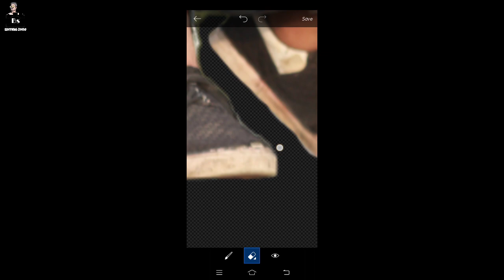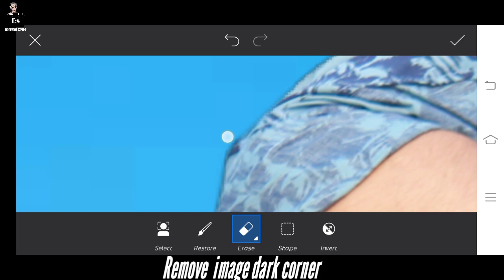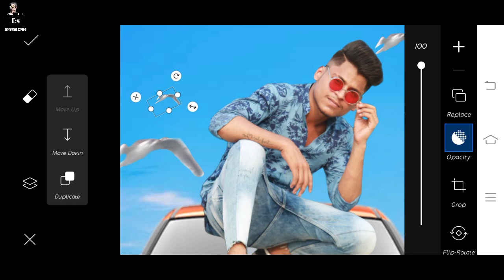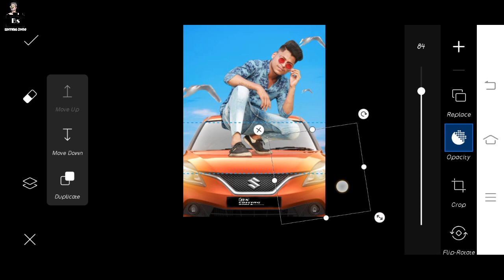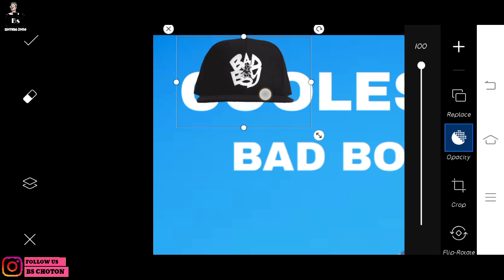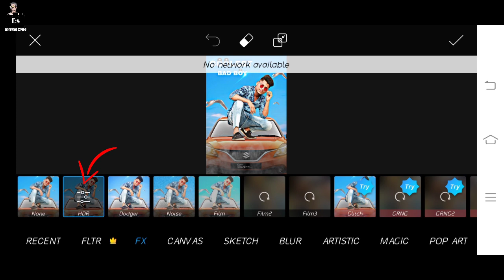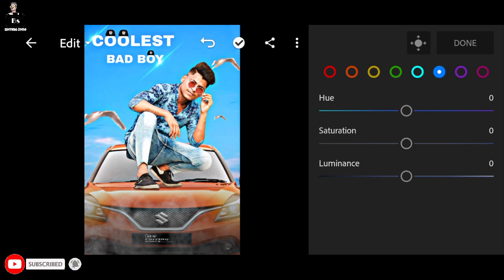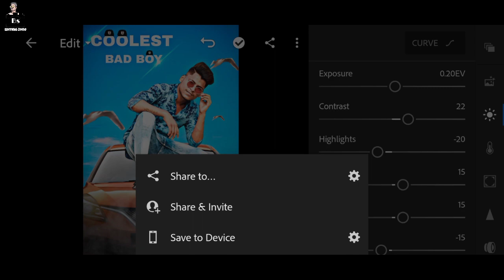Bad Boy Concept Photo Editing/Picsart Editing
Hi guys how are you? I hope are you alright... I am bijoy sardar welcome to my youtube channel bs editing zone... today I'm going show how to edit new concept picsart photo editing “bad boy concept photo editing picsart editing "so let's watch this video till the end thank you 🙏🙏🙏🙏🙏🙏🙏🙏🙏